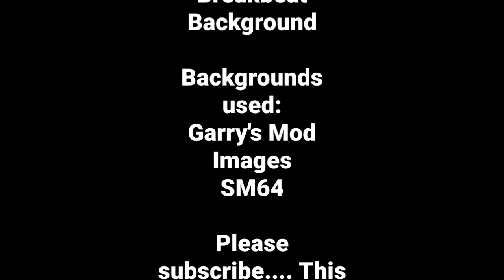SM64 Shorts: Mario Goes to the Mall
A Crappy SM64 Short that has no reason to exist... Why did I make it

This SM64 Short was all done with Greenscreen... And if you see any Garry's Mod backgrounds, I just searched up Images

People Who Entered the Birthday Thing:
MarioMario7829
MarioVine

I need a bit more you know